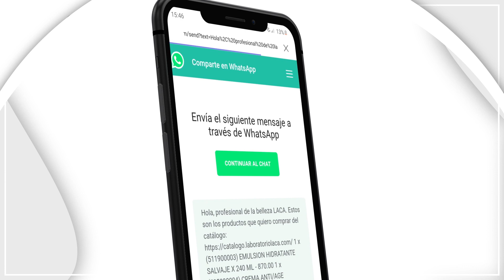Catálogo interactivo LACA (H)